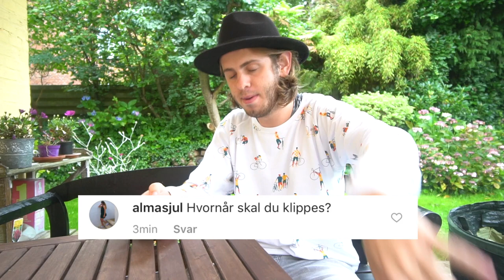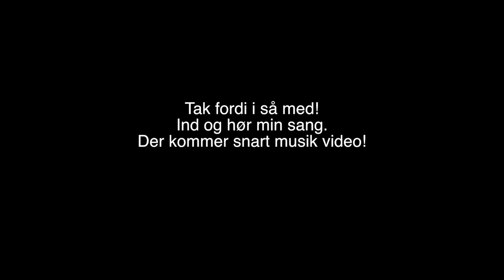STOPPER JEG MED MUSIK?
Mest efterspurgte spørgsmål:

- 18 år, har fødselsdag d. 10/10

- Sony a5100